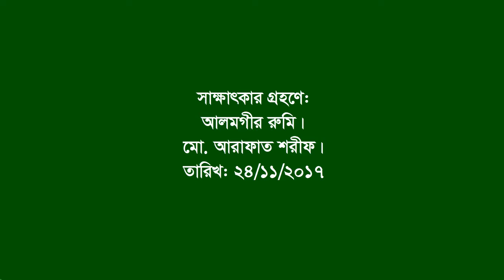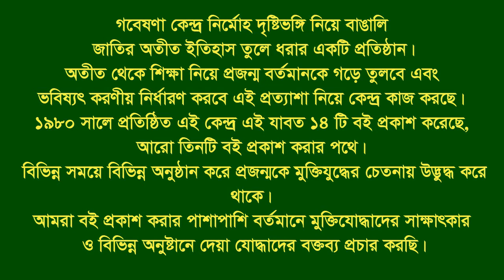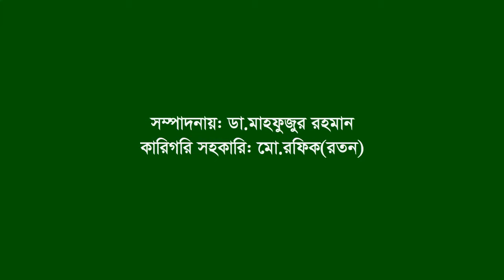Interview of Md Rafikullah ।। Begumganj ।। Noakhali । F Fighter । FF । Maijdee City zone A Commandar